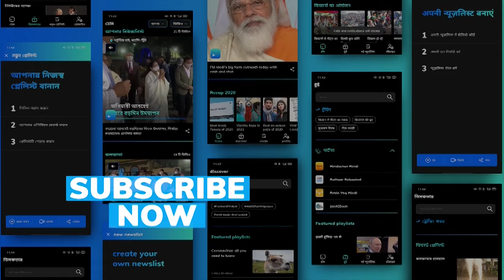BusinessofSports | N Srinivasan unplugged on the billion dollar brand CSK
Four wins, a stellar comeback and a consistent on-field performance all are aiding Chennai Super Kings (CSK) to be soon throned India's first billion-dollar sports franchise.

Editorji speaks to the patriarch of Chennai Cricket N Srinivasan as he opens up like never before on the brand journey and the road ahead with the ‘King’ of the team MS Dhoni.

The big IPL bet: Brand to revenue
From the $90 million bid to $1 billion brand N Srinivasan reminds investors of his conviction even in 2008 that CSK one day will overtake the market-value of parent company India Cements. Sharing the benefits of the CSK value with India Cements shareholders reiterated the commitment the group has on creating value for all. “Value of the only house u have, you won’t sell it. We are in for the sport and with more teams coming in it is just getting better”. With a soaring media rights kitty (buzz of $5 billion this year) India Cements MD is confident that the revenue model will work even for the new teams with smashing valuations.

Will CSK list?
Marquee investors such as LIC and Radhakrishnan Damani have seen their investment CSK shares soar from Rs 15 to over Rs 200 in just a span of 3 years. Many analysts are looking to see if there will be a 'Whistle Podu’ IPO as the brand and share value are up 20 times since the return from suspension. This is a decision for the board, answers the CSK owner as he defers the listing question without ruling it out.

MSD: The biggest asset, evaluating the relationship and risk
With MS Dhoni playing for Chennai Super Kings since 2008, what has led to this long relationship, why does Chennai love its 'Thala'. Will MS Dhoni play another season of the Indian Premier League for the Chennai Super Kings? N Srinivasan has a 'Good News' to share.